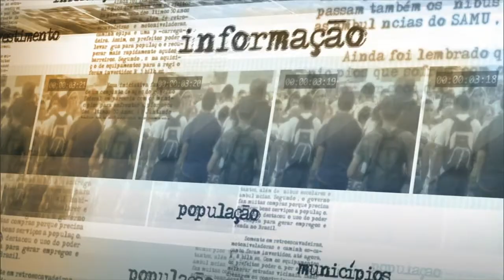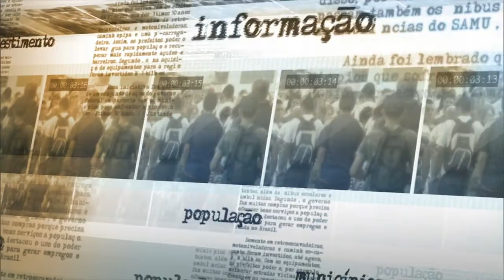Mais de 200 milhões de brasileiros viajaram pelo país em 2014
NOTÍCIAS DA FONTE - 19.02.15: O país registrou cerca de 206 milhões de viagens domésticas em 2014, um recorde, segundo dados divulgados pelo Ministério do Turismo. O ministro da pasta, Vinícius Lages, atribui esse número a melhorias na oferta turística nacional e na infraestrutura disponível aos visitantes das cidades. Lages também destaca a Copa do Mundo como um fator que auxiliou o país a se preparar para eventos com grandes volumes de viajantes.